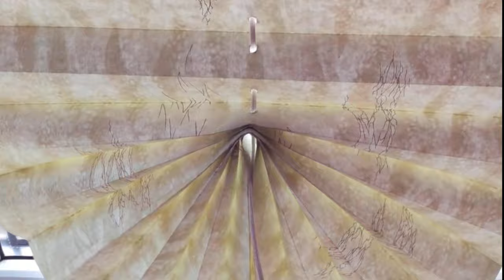How To Wallpaper A Blind | DIY Show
How To Wallpaper A Blind